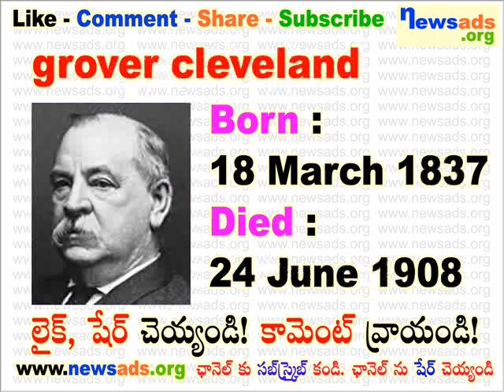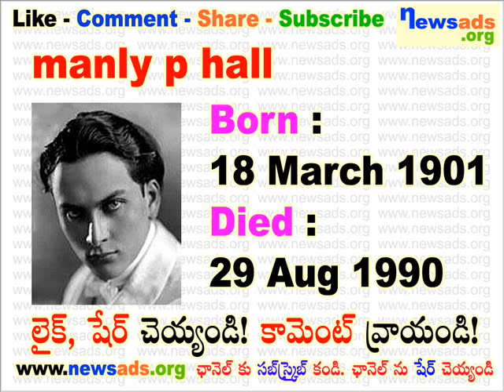famous people born on march 18 l march 18 birthdays